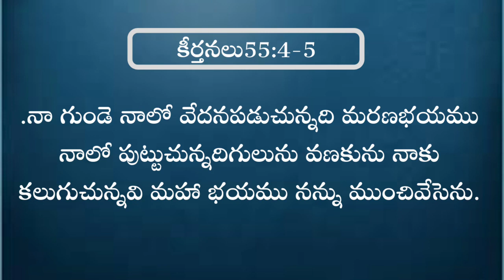14-7-2022#Today's God'spromise